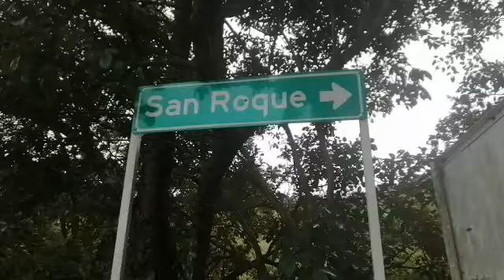mi amigo segoviano